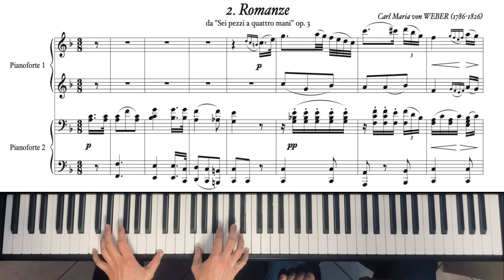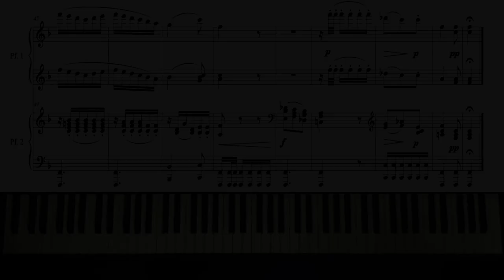C. M. von Weber - Romanze in F da "Sei pezzi" op. 3 (Piano 4 Hands)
Carl Maria von Weber (Eutin, 18 novembre 1786 – Londra, 5 giugno 1826)
6 Petites pièces faciles, Op.3

1. Sonatina in C major
2. Romanze in F major
3. Menuetto in B♭ major
4. Andante con variazioni in G major
5. Marcia in C major
6. Rondo in C major

Performed by Marta Poggesi, Emanuele Proietti (Piano four hands)